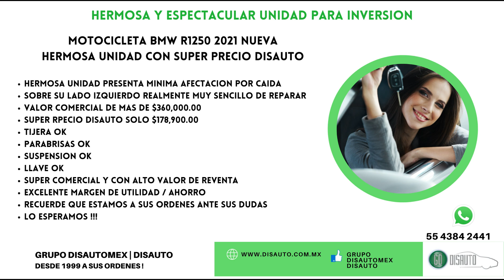DISAUTO | 2021 BMW R1250 GS NUEVA XENOX SUPER PRECIO DISAUTO DAÑO MENOR POR CAIDA LADO IZQUIERDO .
𝗗𝗼𝗻𝗱𝗲 𝗖𝗼𝗺𝗽𝗿𝗮𝗻 𝗹𝗼𝘀 𝗖𝗮𝗺𝗽𝗲𝗼𝗻𝗲𝘀 🏆👇

🏁 𝗛𝗘𝗥𝗠𝗢𝗦𝗔 𝗕𝗠𝗪 𝗥𝟭𝟮𝟱𝟬 𝗚𝗦 𝟮𝟬𝟮𝟭 🔥

📣   𝗛𝗲𝗿𝗺𝗼𝘀𝗮 𝗠𝗼𝘁𝗼𝗰𝗶𝗰𝗹𝗲𝘁𝗮 𝗣𝗿𝗲𝘀𝗲𝗻𝘁𝗮 𝗗𝗮𝗻̃𝗼 𝗠𝘂𝘆 𝗟𝗲𝘃𝗲 𝗽𝗼𝗿 𝗖𝗮𝗶́𝗱𝗮 .

🎯  𝗧𝗶𝗷𝗲𝗿𝗮 | 𝗦𝘂𝘀𝗽𝗲𝗻𝘀𝗶𝗼́𝗻 | 𝗙𝗮𝗿𝗼 | 𝗣𝗮𝗿𝗮𝗯𝗿𝗶𝘀𝗮𝘀 | 𝗣𝘂𝗻̃𝗼𝘀 | 𝗢𝗞

📣  𝗠𝗶́𝗻𝗶𝗺𝗮 𝗔𝗳𝗲𝗰𝘁𝗮𝗰𝗶𝗼́𝗻 𝗥𝗲𝗮𝗹𝗺𝗲𝗻𝘁𝗲 𝗦𝗲𝗻𝗰𝗶𝗹𝗹𝗮 𝗱𝗲 𝗥𝗲𝗽𝗮𝗿𝗮𝗿 .

𝗠𝗮𝘀 𝗜𝗻𝗳𝗼𝗿𝗺𝗮𝗰𝗶𝗼́𝗻:

🔵 MARCA: BMW

🔵 TIPO:     R1250 GS

🔵 MODELO: 2021

🔵 TENENCIAS : NO APLICA

📣   𝗗𝗘𝗦𝗖𝗥𝗜𝗣𝗖𝗜𝗢𝗡 :

HERMOSA, Y SUPER COMERCIAL MOTOCICLETA BMW  R1250 GS BASIC 2021: HERMOSA UNIDAD TOTALMENTE NUEVA CON MINIMO DAÑO POR REPARAR DEL COSTADO IZQUIERDO, REALMENTE BUENISIMA, MUY NUEVA Y A UN SUPER PRECIO DISAUTO, PARABRISAS,PUÑOS, TIJERA EN EXCELENTE ESTADO, SENCILLISIMA REPARACION, RECUERDE QUE ESTAMOS A SUS ORDENES ANTE CUALQUIER DUDA, QUE NO SE LA GANEN, SUPER PRECIO, LO ESPERAMOS !

📋 Gestoría Vehicular con Garantía DISAUTO
👌 Localización y Cotización de Refacciones
✅ 🕵🏻♀️ Contamos con Inventarios de ingreso y egreso de
unidades